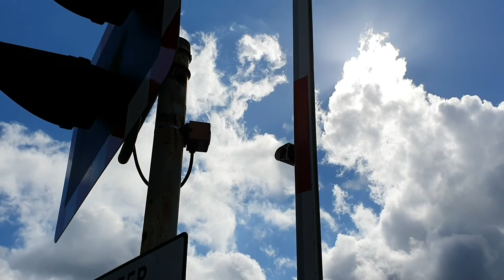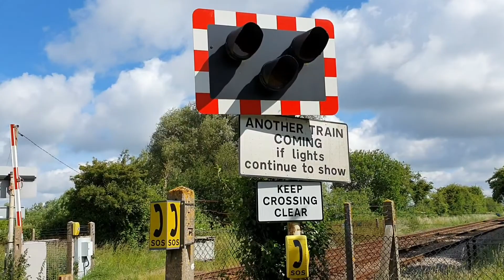Kenardington Level Crossing, Kent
Kenardington Level Crossing, Kenardington, Kent on the Marshlink Line.

One of several rural level crossings on the Marshlink Line, near Ashford in Kent. This crossing has quite loud and unique alarms.